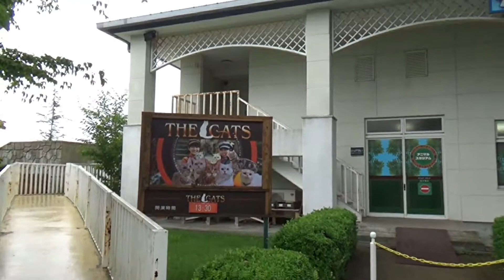180712 98 那須どうぶつ王国：資料施設8 王国タウン8 アニマルスタジアム（キャットショー）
これまでの調査リスト

《参照》
〔動物園の動物　異常行動リスト〕